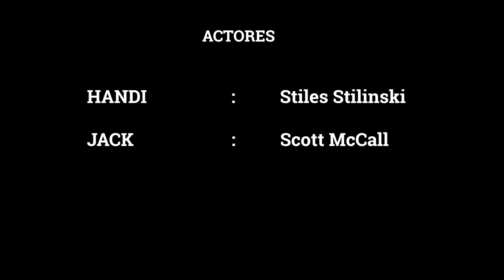REMAKE Teem Wolf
aqui podran apreciat un breve trabajo de ecenas de la pelicula espero que les guste